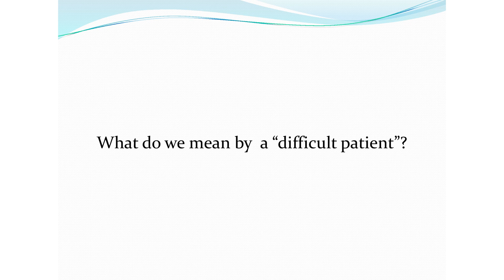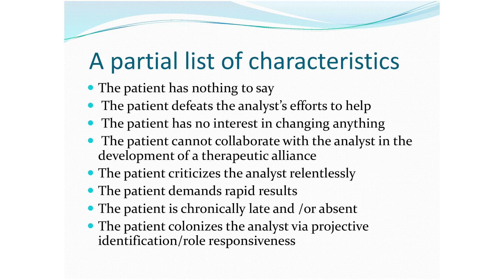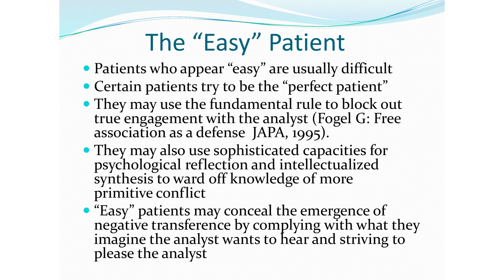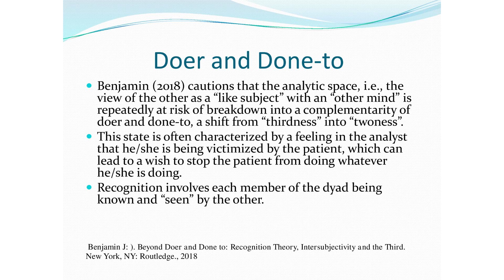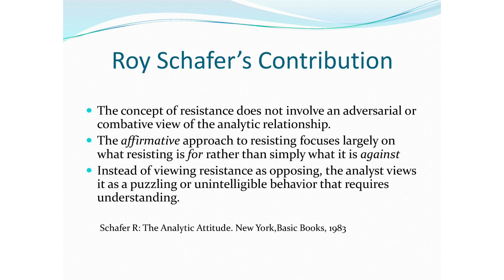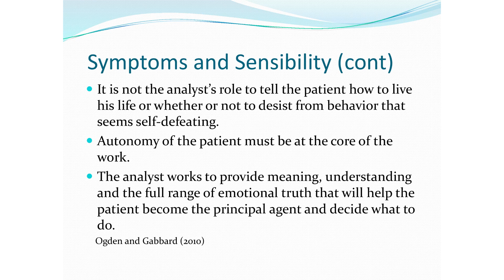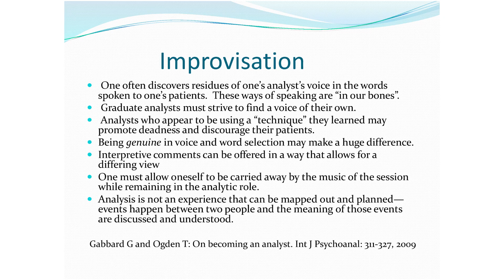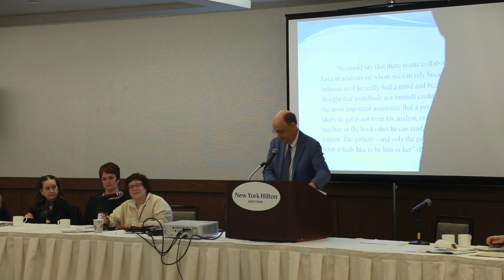"The Difficult Patient” Glen Gabbard, M.D. 2018 — APsaA Master Teacher Award Recipient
Glen Gabbard, MD,  world-renowned Psychiatrist, Professor, Training and Supervising Analyst, editor and author including Psychodynamic Psychiatry in Clinical Practice: 5th edition, an all-time best seller at American Psychiatric Publishing, and The Psychology of The Sopranos, is the 2018 recipient of the Candidates Council Master Teacher Award.  Dr. Gabbard presents a highly relevant, interesting, entertaining and informative discussion which includes effective clinical strategies for managing difficult patient(s) as well as touches on the theoretical foundations of these patients.